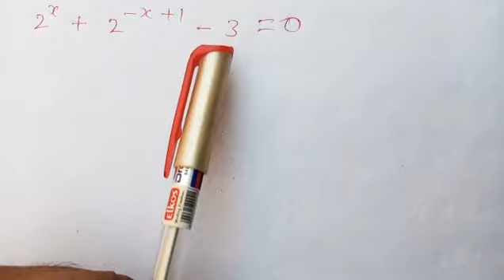2^x+2^-x+1-3=0 | Find x?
2^x+2^-x+1-3=0 | Find x?
2^x+2^-x+1-3=0 | Find x?
2^x+2^-x+1-3=0 | Find x?